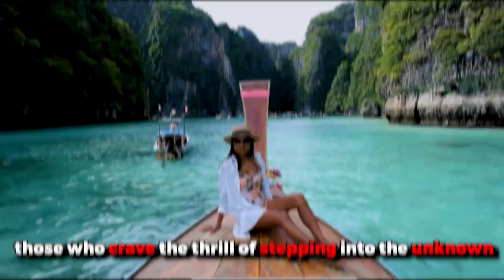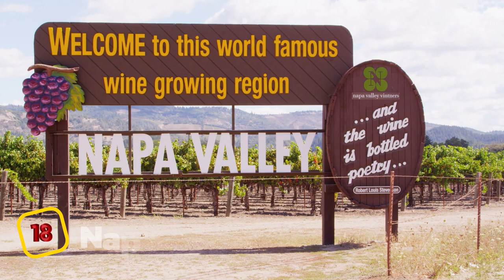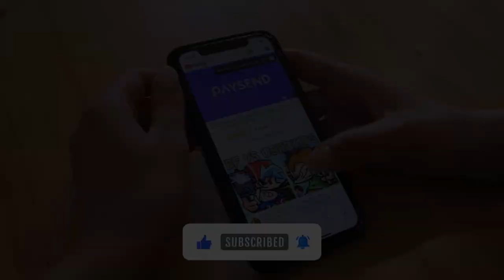Exploring the Top Destinations in the USA | Travel Ideas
Looking for the best places to visit in the USA? Look no further! In this video we'll take you on an exhilarating virtual journey across America's most iconic and breathtaking locations. Whether you're an adventure seeker, a nature lover, or a history enthusiast, this video is your one-stop resource for discovering the must-see destinations in the United States. Prepare to be captivated as we traverse the sprawling beauty of the Grand Canyon, wander the vibrant streets of New York City, get lost in the enchanting landscapes of Hawaii, and embark on countless other remarkable adventures. Our carefully curated guide will introduce you to each destination's unique charms, hidden gems, and iconic landmarks.

 Thank you for joining us today. Safe travels, and until next time, keep exploring!